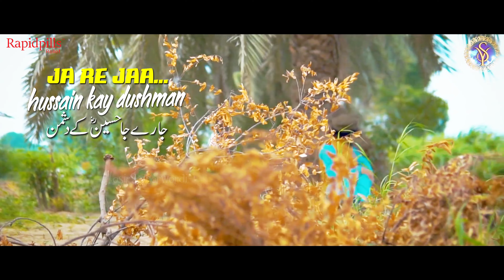Wiladate Imam Hussain | Yasir Soharwardi | New 2022 Lyrical Manqabat | Dam Mast Qalandar DuffVersion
WILADATE IMAMHUSSAIN | YASIRSOHARWARDI | NEW 2022 LYRICAL MANQABAT | DAM MAST QALANDAR DUFF VERSION

Wiladate Imam Hussain | Yasir Soharwardi | New 2022 Lyrical Manqabat | Dam Mast Qalandar Duff Version

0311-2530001